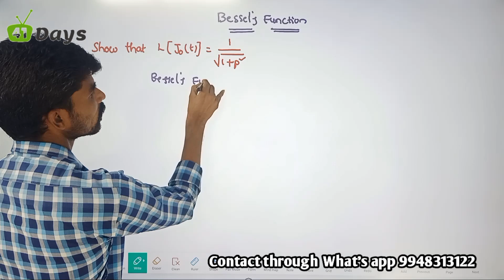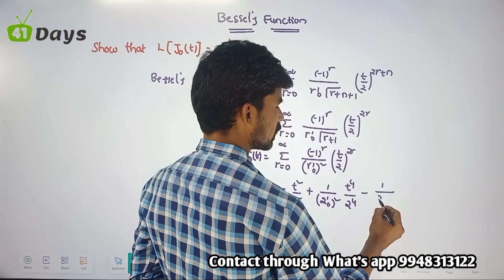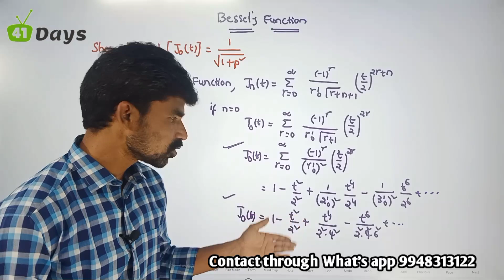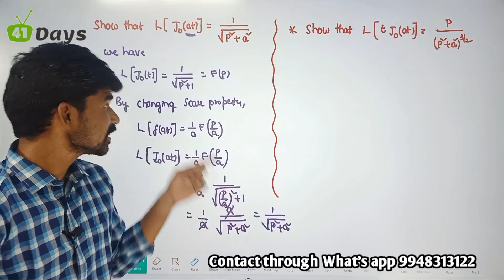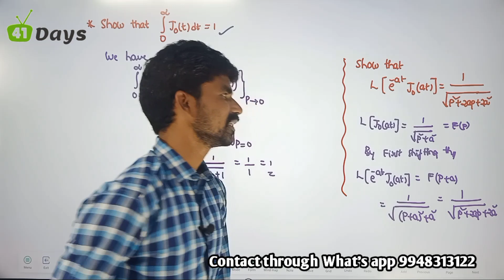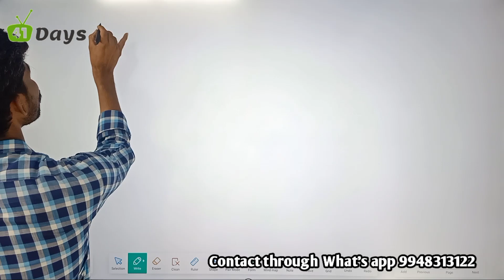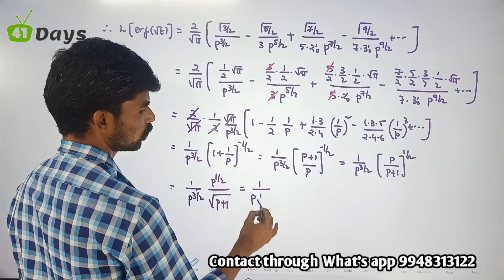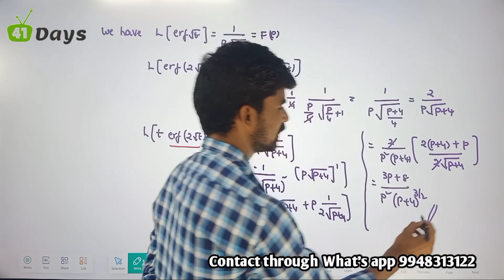Laplace Transforms part - 5 || Bessels polynomial || degree maths|| engineering maths